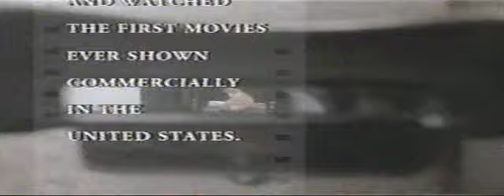100 years at the movies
100 years of of marvelous motion pictures. A montage created by Turner Classic Movies.

(This is a 5 minute segment of the montage, the last 4 minutes were cut off due to formatting issues. Also due to formatting issues the montage is in letterbox.)